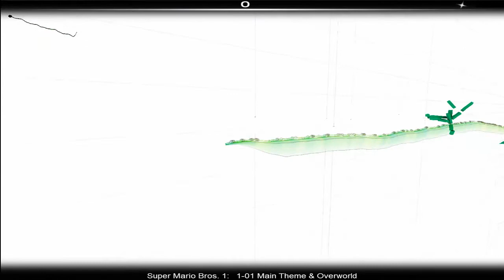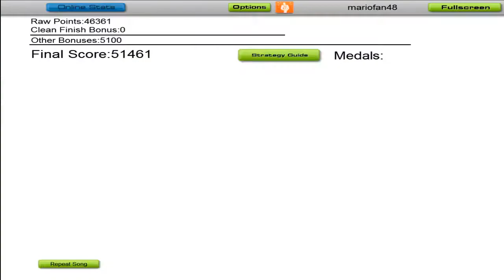Audiosurf: Super Mario Bros 1-1